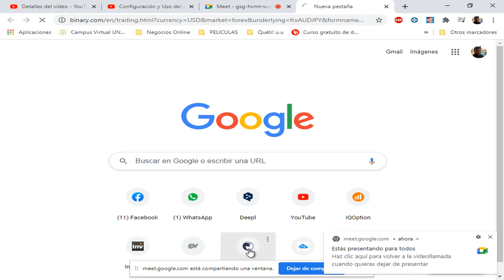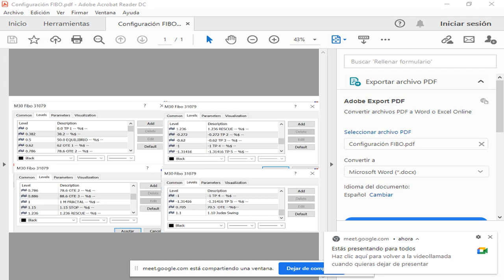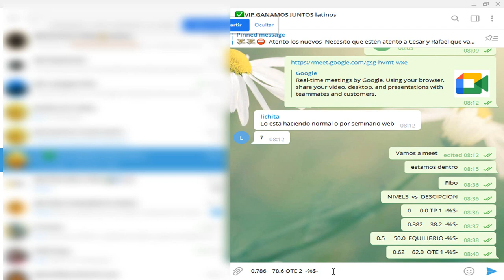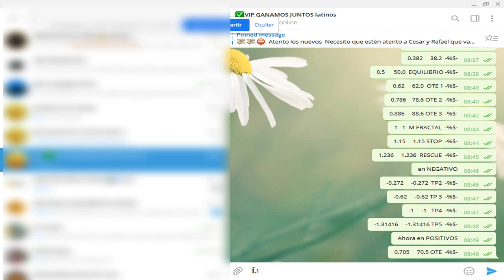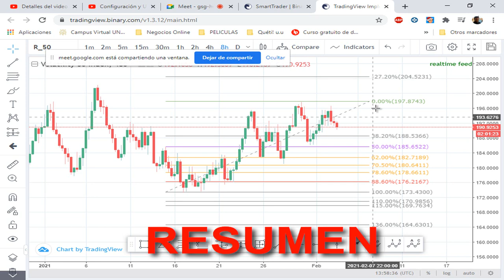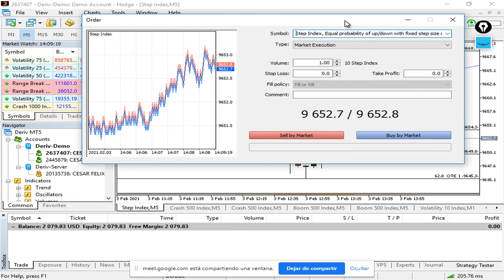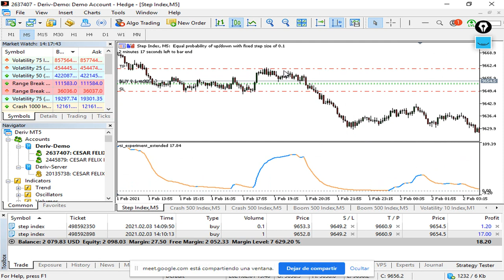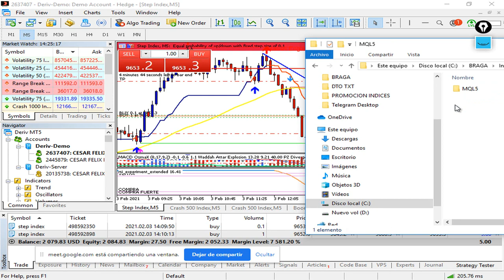Configurar FIBO para INDICES, Backtesting, Operativa